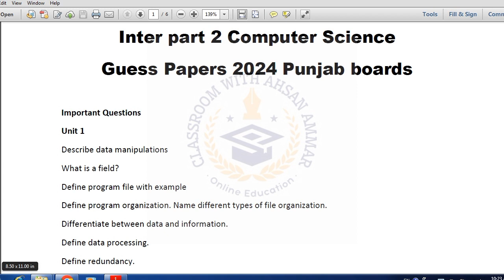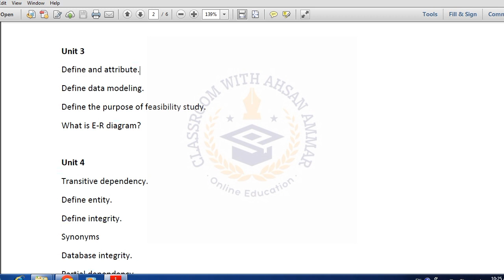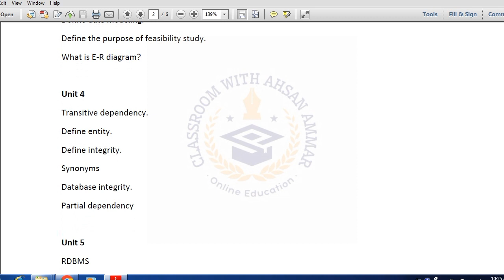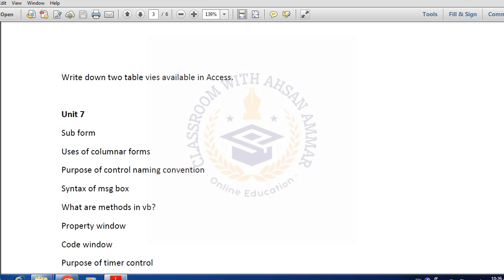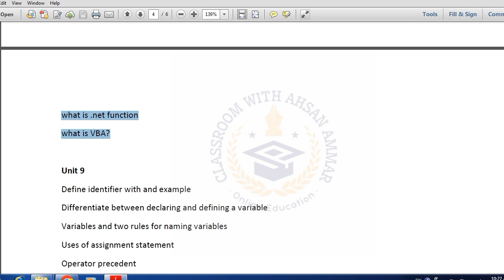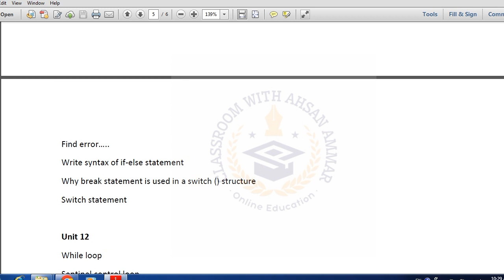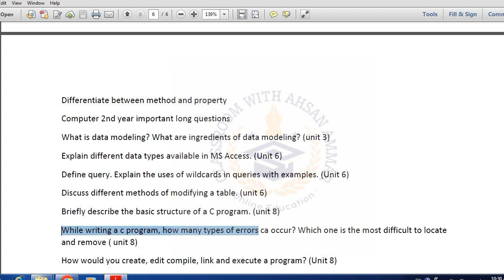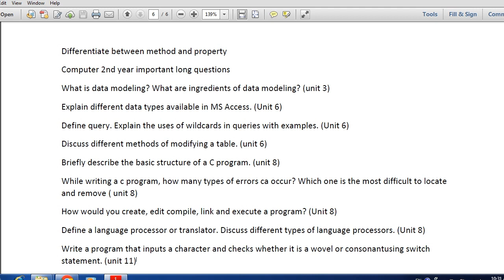COMPUTER SCIENCE 2ND YEAR A+ Grade | COMPUTER 2ND YEAR GUESS PAPER | COMPUTER INTER PART 2 Guess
COMPUTER SCIENCE guess paper 2nd Year 2024
COMPUTER SCIENCE 2nd Year important questions 2024
2nd Year COMPUTER SCIENCE pairing scheme 2024
COMPUTER SCIENCE guess paper 2024 2nd Year
2nd Year COMPUTER SCIENCE scheme 2024
COMPUTER SCIENCE scheme 2nd Year 2024
2nd Year COMPUTER SCIENCE paper pattern 2024
COMPUTER SCIENCE scheme 2024 2nd Year
2nd Year 2024 COMPUTER SCIENCE scheme
2nd Year COMPUTER SCIENCE guess paper 2024
Guess paper COMPUTER SCIENCE 2nd Year 2024
2nd Year COMPUTER SCIENCE guess paper 2024 urdu medium
COMPUTER SCIENCE 2nd Year guess paper 2024
guess paper of COMPUTER SCIENCE 2nd Year 2024
2nd Year COMPUTER SCIENCE important Essays
2nd Year COMPUTER SCIENCE important idioms
2nd Year COMPUTER SCIENCE important paragraphs
2nd Year COMPUTER SCIENCE important translation
2nd Year COMPUTER SCIENCE important short questions